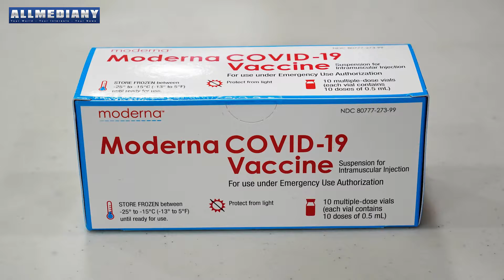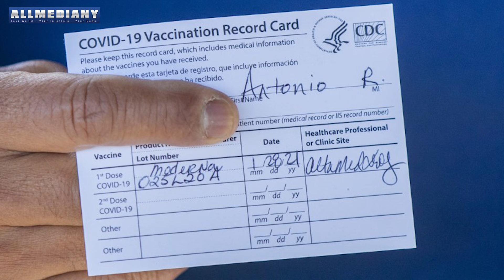US must stick to a two shot strategy for Pfizer, Moderna COVID 19 vaccines | AllmediaNY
The United States must stick to a two-dose strategy for the Pfizer-BioNTech and Moderna COVID19 vaccines, top U.S. infectious disease official AnthonyFauci said today.

He warned that shifting to a single-dose strategy for the vaccines could leave people less protected, enable variants to spread and possibly boost skepticism among Americans already hesitant to get the shots.

"There's risks on either side," Fauci was quoted as saying by the Washington Post in a report published late on Monday.

"We're telling people (two shots) is what you should do  and then we say, 'Oops, we changed our mind'?" Fauci said. "I think that would be a messaging challenge, to say the least."

He added that he spoke with UK health officials on Monday who have opted to delay second doses to maximize giving more people shots more quickly. Fauci said that strategy would not make sense in the United States.

He said the science does not support delaying a second dose for those vaccines, citing research that a two-shot regimen creates enough protection to help fend off variants of the coronavirus that are more transmissible, whereas a single shot could leave Americans at risk from variants such as the one first detected in South Africa.